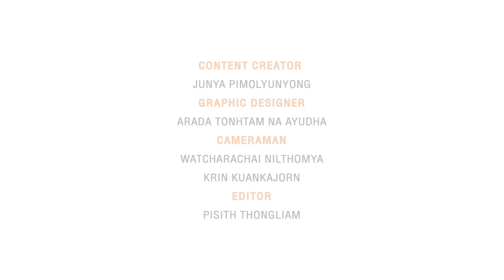มิตรภาพบนเส้นทาง ‘นักดนตรี’ ตลอด 20 ปีของ COCKTAIL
‘มีความสุขกับดนตรีให้ได้ จนกว่าโลกจะหมุนมาเจอเรา’

บทสัมภาษณ์พิเศษจากรุ่นพี่วง Cocktail บอกเล่าเรื่องราวและมิตรภาพของ 4 สมาชิก “โอม-เชา-ปาร์ค-ฟิลิปส์” บนเส้นทางดนตรีที่เดินมาด้วยกันตลอดกว่า 20 ปี ผ่านเวทีเป็นร้อยพันมีโชว์ไหนที่ยังจำไม่เคยลืม

พร้อมชวนตกตะกอนความคิดชีวิตการทำงานในฐานะนักดนตรีจากรุ่นพี่ ถึงรุ่นน้อง ถึงหัวใจคนทำงานทุกคน จะยืนระยะบนเส้นทางแห่งความฝันของตัวเองอย่างไรให้ยังมีความสุขได้ในทุกวัน มาฟังความคิดของพวกเขาด้วยกันที่นี่

🎵 ชม MV ‘นักดนตรี’ บทเพลงจากเรื่องจริงถ่ายทอดผ่านศิลปิน 3 เจนเนเรชั่น จาก COCKTAIL Feat. เสือ ธนพล และ จ๋าย-โฟโมส จากวง TaitosmitH ได้แล้ววันนี้ที่